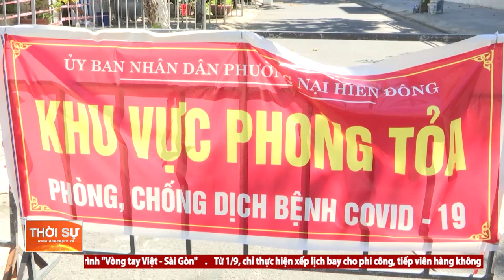QUẬN SƠN TRÀ: KHÓA CHẶT ĐỂ GIẢM SỐ CA MẮC MỚI